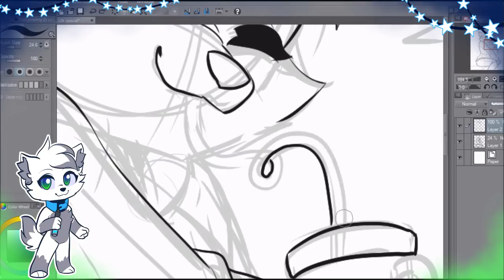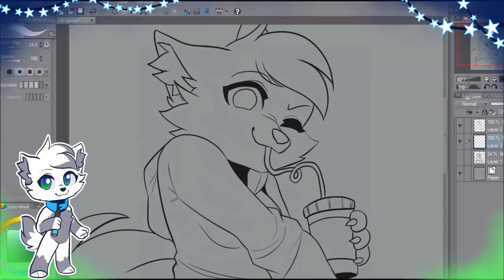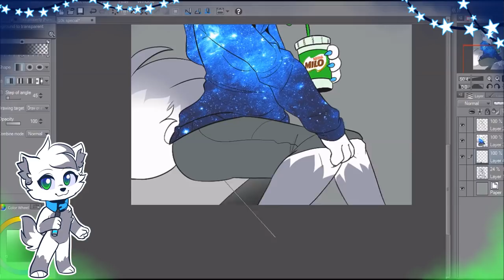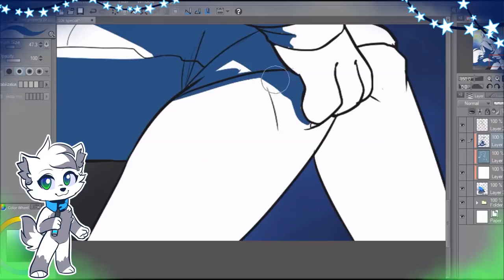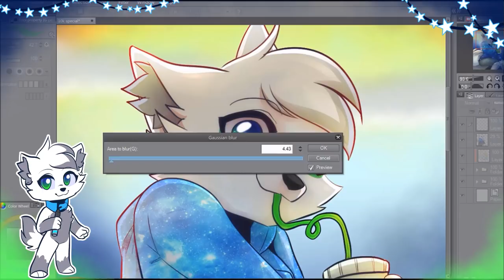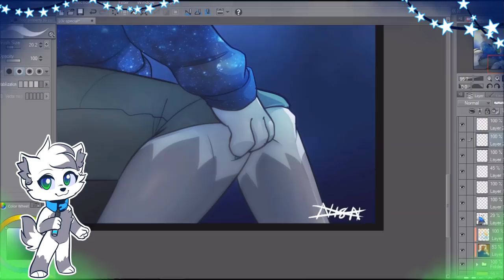[ Speedpaint ] 10K special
Thank you guys so much for subcribing to me. And if yall're wondering I WILL do the 20 style challenge as well. I just upload this one since I was also drawing this when I hit 10k~

The programs i used:
Recording- Bandicam
Editing- Windows movie maker, Hitfilm 4 express